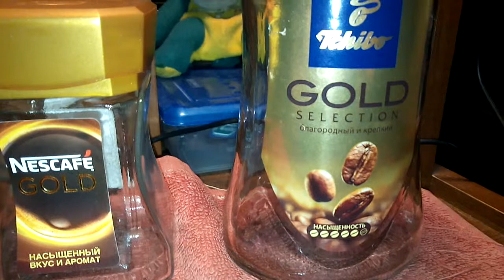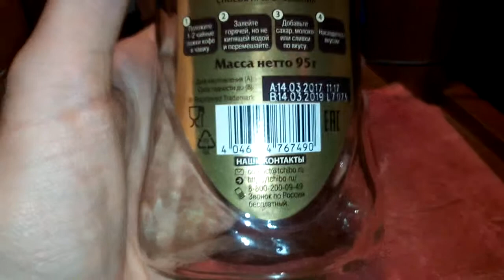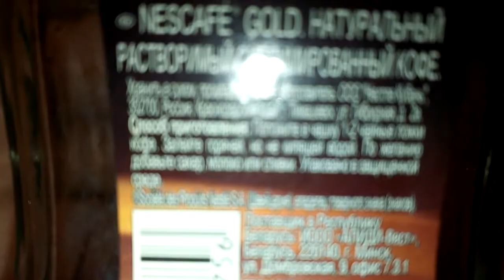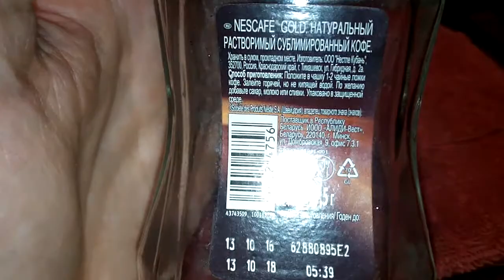Кофе TCHIBO GOLD хлам для рабов